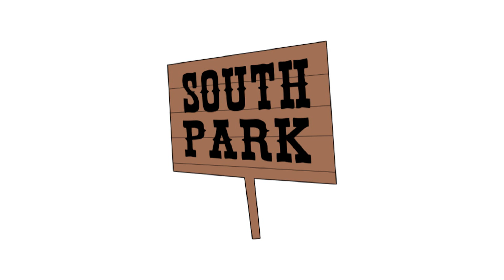(Thing You Like Haters) Rant Videos In A Nutshell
All I Can Say Is, This Proves You Can't Handle Opinions On Shows You Like

And Putting Fictional Characters In The Like & Hate Spot Doesn't Work

And Besides, It's Their Opinions, They Can Rant On Shows You Like, As Long As You Can Handle Their Opinions

Note: I'm Not Bashing Opinions On Thomas & Friends , I Can Handle Opinions On Thomas & Friends

Note 2: I Still Adore Blue's Clues & South Park, And I Still Detest Peppa Pig